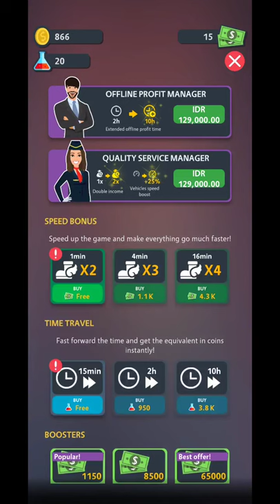Airport Inc. Idle Tycoon Game ( review Game Idle Tycoon )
Device  : Xiaomi Redmi Note 10 S
Tools  : Screen Recorder Xiaomi
OS : MIUI 12.5